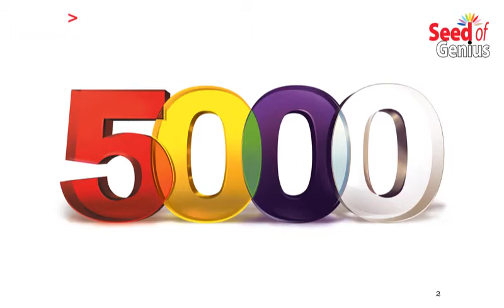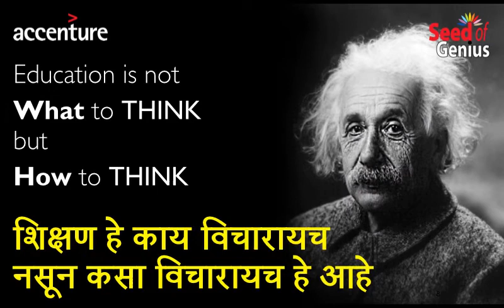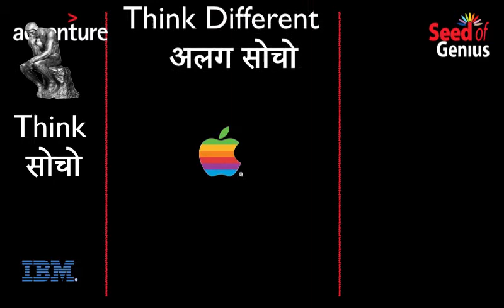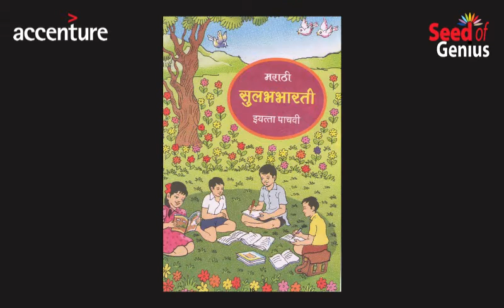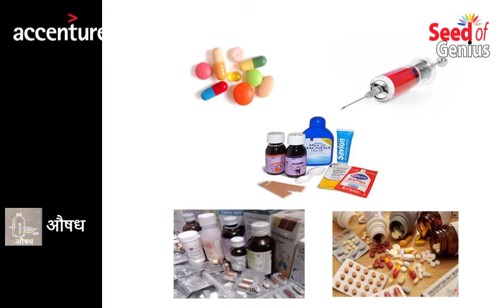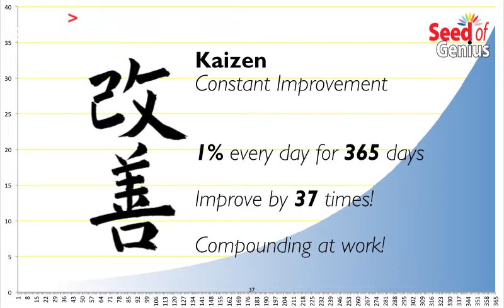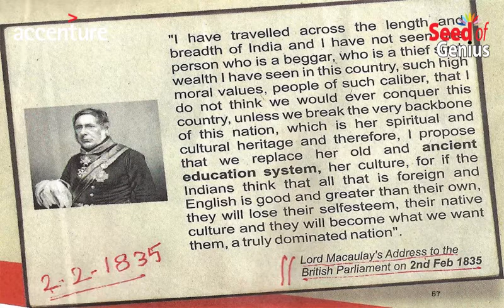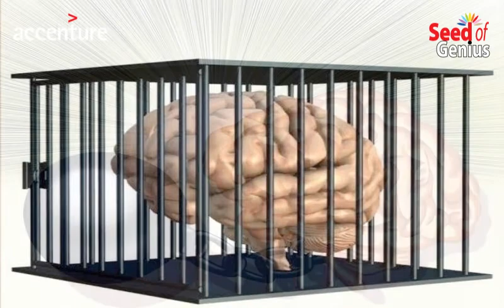Evolution of Indian Education